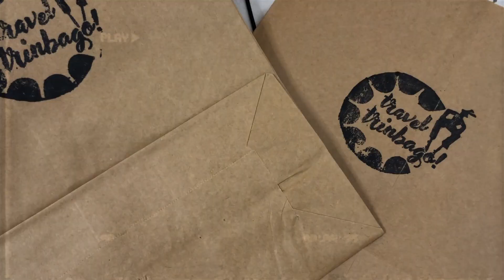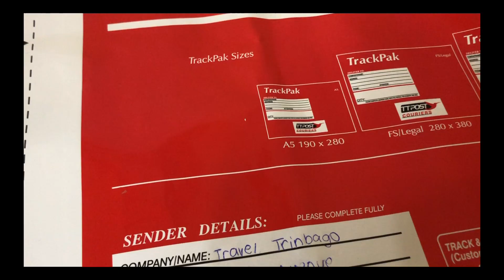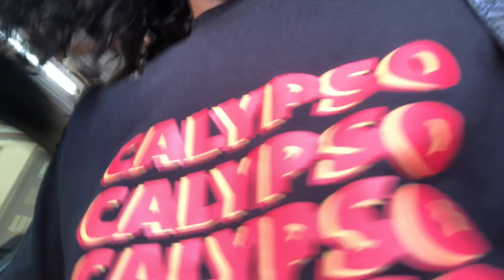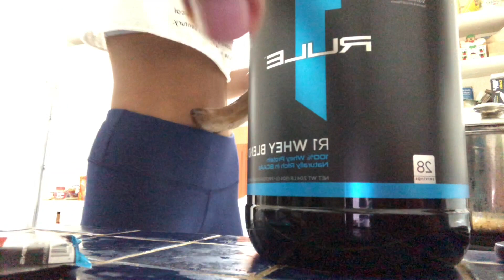First Week of Online School, Week In My Life Vlog || Trinidad Vlog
Hey guys lolll not that much features of me in class but if you'd like I can do a more online school focused video!